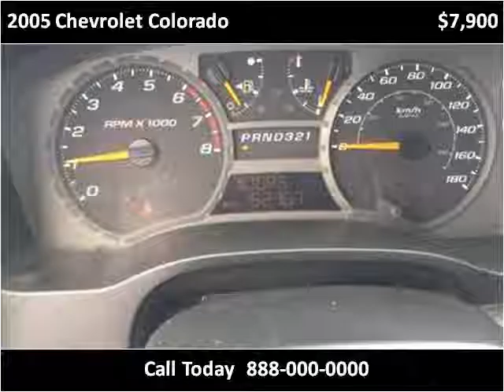2005 Chevrolet Colorado Used Cars Vancouver BC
This 2005 Chevrolet Colorado is available from Buy Car 123.